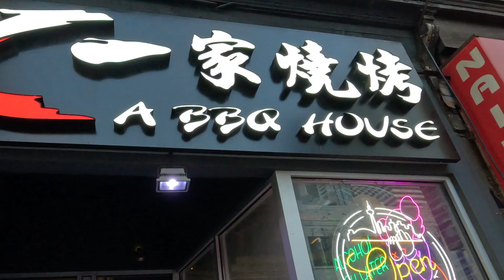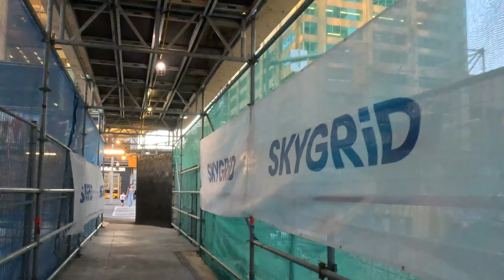Discovering the Magic of Toronto's Yonge Street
Take a walk down Yonge Street in Toronto, Ontario.  Canada's longest and most famous street.   Experience the sights, sounds and fun of Toronto's Yonge Street during this 4K Walk.